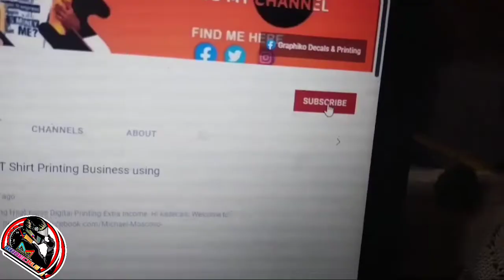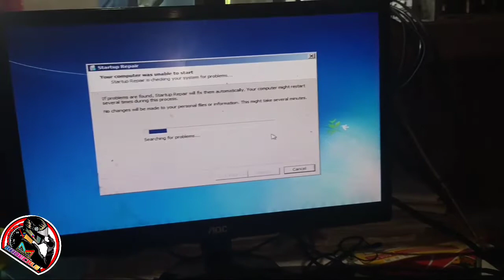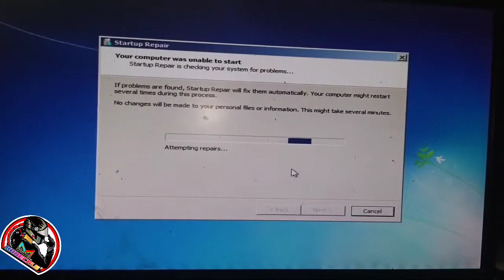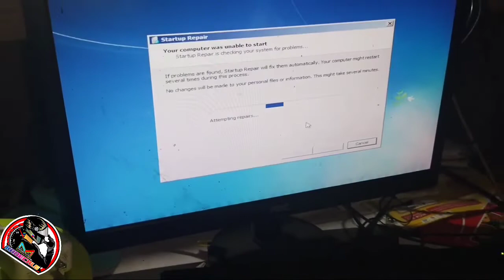PROBLEMA MO DIN BA? BUHAY CPU PERO WALANG DISPLAY ANG MONITOR. (FIRST AID)michaelmoscosovlog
PROBLEMA MO RIN BA? UNG TUWING MAGBUBUKAS KA NG COMPUTER MO.
BUHAY ANG CPU PERO WALANG DISPLAY ANG MONITOR NATIN.

Sa video na ito ituturo natin ang first aid na maaring makatulong sa inyo.

Di po ako expert dito.Natutinan ko lng sa mga expert at akin namn naiaapply sa àking business.